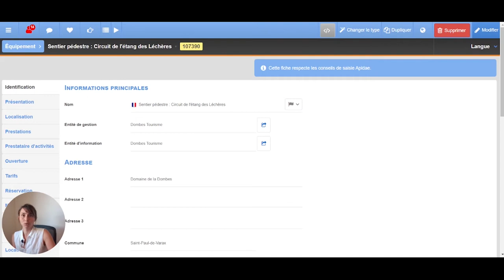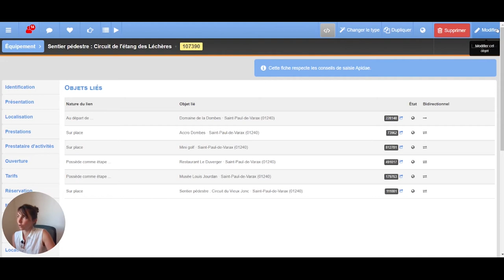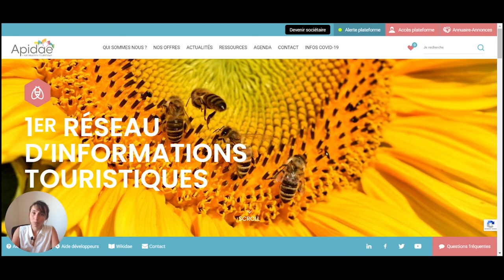Les Objets Liés - un Tuto Minute Apidae Tourisme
Mettre en avant des offres en liant avec d'autres offres voilà la valeur ajoutée des objets liés et des natures de liens pour vos communications numériques !